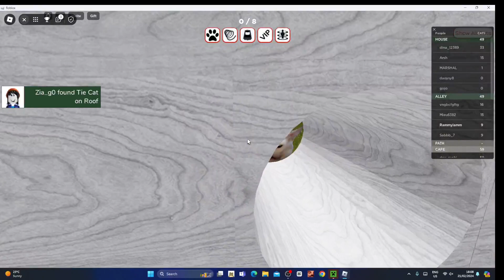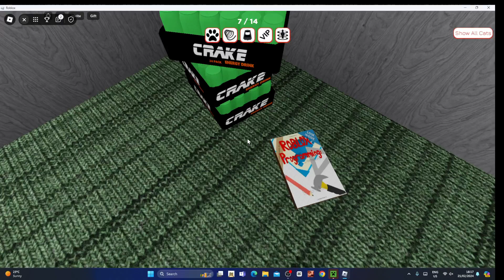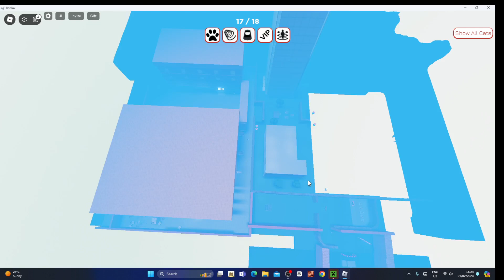ROBLOX Find The Cats GamePlay Lets Find Grannys Cats!!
Granny Lost All Of Her Cats And We Are The Only Ones To Find Them!!!